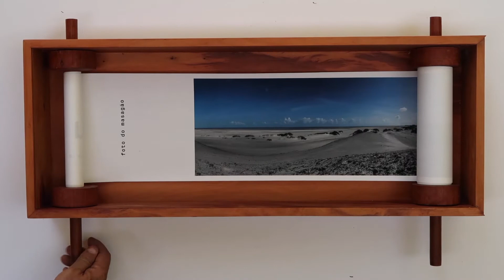KINO LIVRO: VÁCUO, O VENTO SOPROU O TEMPO / FOTO DO MASAGÃO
KINO LIVRO: VÁCUO, O VENTO SOPROU O TEMPO
Imagens da região de Tatajuba Ceara.
Uma panorâmica – 10 metros x 20 cm. Impresso Rice Papel 100 gramas + capa-caixa em madeira + acrílico: 70 x 29 x 10 cm. 30 exemplares. Cotia, São Paulo, 2018. Opcional com “tripé cavalo”, feito especialmente para a visualização do Kino Livro.
Disponível também na versão MINI KINO LIVRO – caixa de 37 x 18 x 09 cm  - Imagem de 5,00 metros x 10 cm.